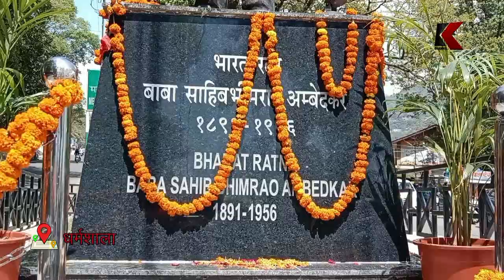धर्मशाला में धूमधाम से मनाई गई बाबा साहेब की 132वीं जयंती